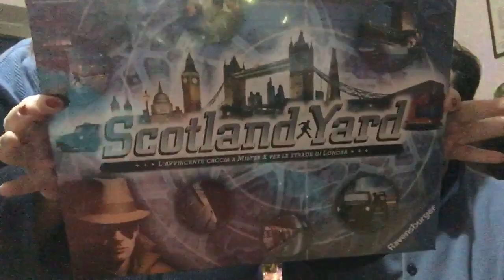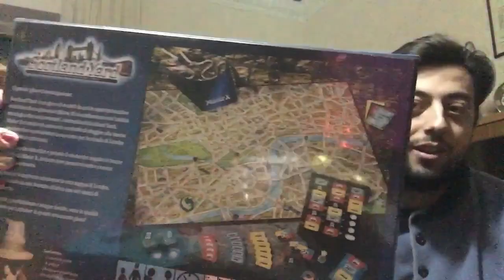WOULD YOU RATHER FOR CHRISTMAS TAG 🎄con finale a sorpresa!😍🎸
Video passatempo! Hahah spero vi piacerà !
Buon natale!